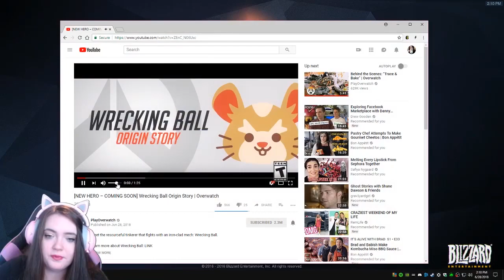Overwatch Wrecking Ball NEW HERO GAMEPLAY!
This hero is SO MUCH FUN! I wanted to originally upload a full match video, but my game client kept crashing ... so here's just some clips all put together from the 3 hours that I played the new hero today. He's a lot of fun, and I'm excited to play him on live!